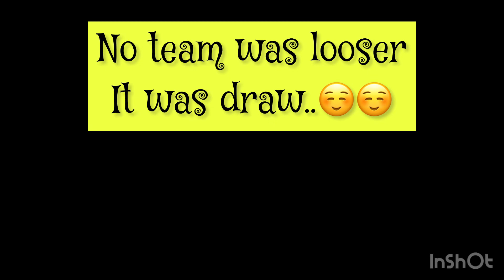Fun games|Nipun bharat abhiyan|सरकारी स्कूल गतिविधि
सरकारी स्कूल गतिविधि
चुप खेल
team games
funny games

पढ़ाई से रिलेटेड मेरे चैनल पर आप को बच्चों से जुड़ी बहुत सारे वीडियोस मिल जाएंगे उनकी एक्टिविटी से रिलेटेड भी वीडियो  हैं जिनका लिंक नीचे दिया गया है आप लिंक को टच करके वीडियो को देख सकते हैं और शिक्षा को और भी बेहतर बना सकते है

(2) 1 से 10 तक गिनती की गतिविधि

(6) खेल खेल में घटाने की गतिविधि

(9) गेंद और बाल्टी गतिविधि
nipun bharat activity
चहक प्रोग्राम

teaching methods
left right
# गतिविधि आधारित शिक्षण
Khel khel mein gyan
kidsparty games
# खेल,
स्कूल रेडनेस गतिविधि

गतिविधि आधारित शिक्षण,गतिविधि,स्कूल रेडीनेस गतिविधि,बच्चों का मजेदार खेल गतिविधि,खेल गतिविधि,चुप खेल गतिविधि,चुप खेल गतिविधि,चहक गतिविधि,बाल वाटिका गतिविधि,बच्चों का मजेदार खेल,,बाहरी खेल,खेल,चहक गतिविधि,शिक्षण गतिविधि,
,,रूमाल झपट खेल । रूमाल झपट्टा । बहुत ही सुन्दर गतिविधि,सप्ताह 12 गतिविधि,,चौथे सप्ताह की गतिविधि,स्कूल रेडिनेस गतिविधि,बारहवें सप्ताह की गतिविधि

games with dad
khel gyan
kids activities
left
nipun bharat mission kya hai
right
shikshan vidhiyan

terrace games with ball
गणित में

शिक्षण विधियाँ
हिंदी शिक्षण विधियाँगणित में गतिविधि आधारित शिक्षण